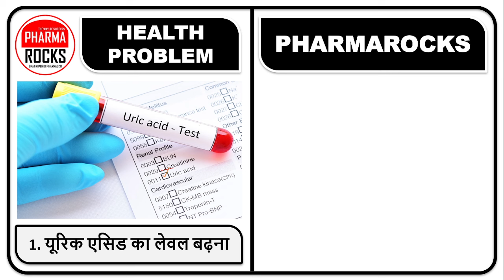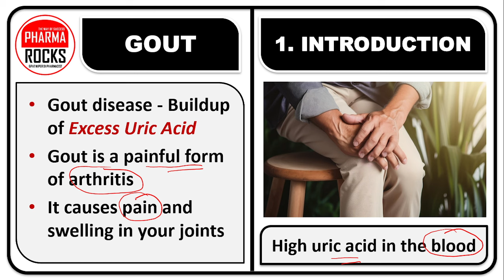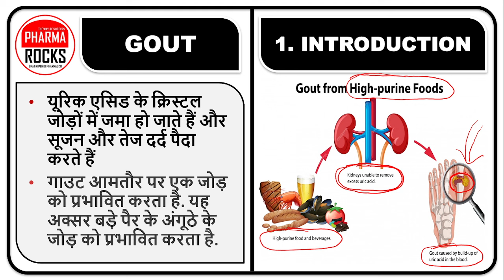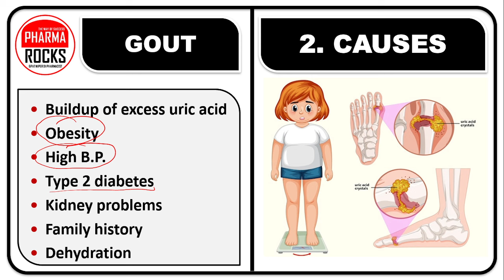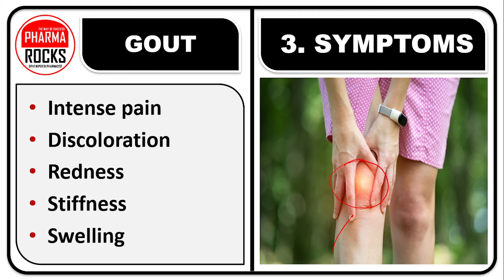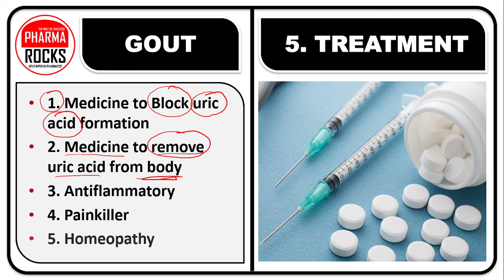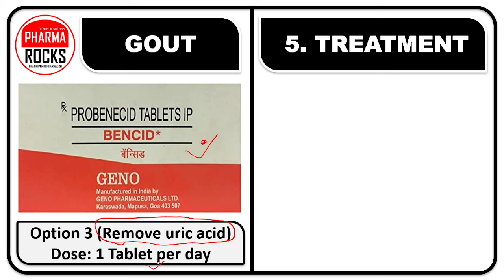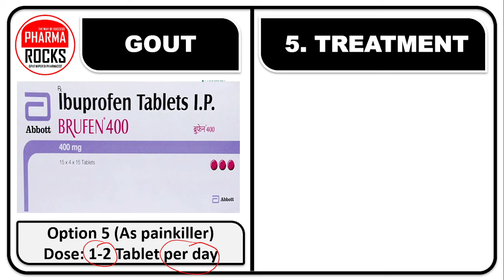यूरिक एसिड का BEST उपचार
ASSISTANT PROFESSOR
FOUNDER PHARMAROCKS
PHD SCHOLAR (GTU AHMEDABAD)